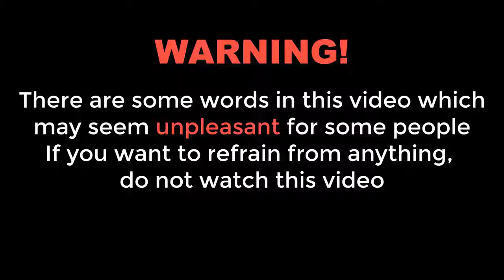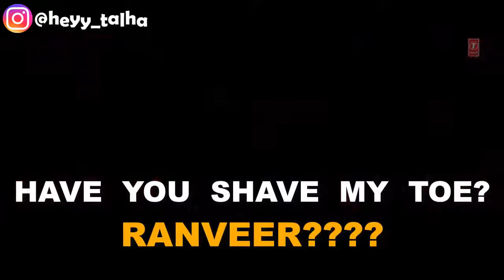Bollywood Funny Misheard Lyrics Try Not To Laugh Challenge